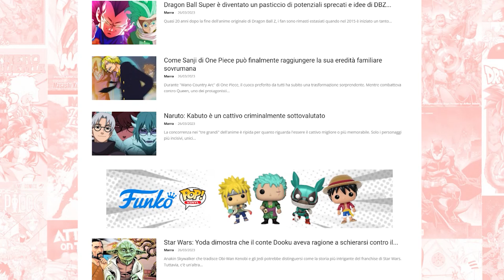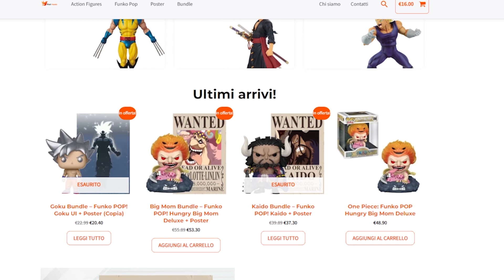IM - TUTTO QUELLO che SAPPIAMO del RE del MONDO di ONE PIECE